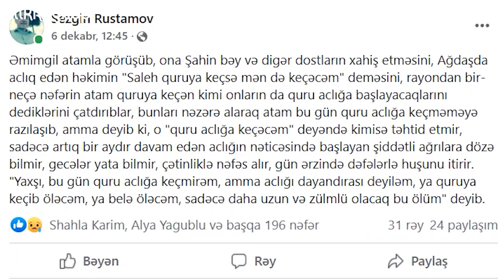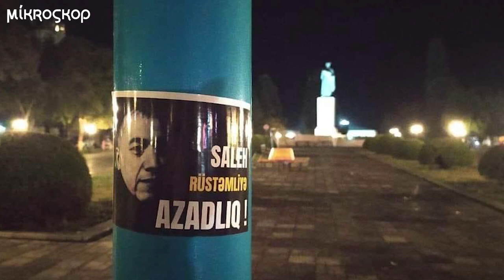Azərbaycanda aclıq aksiyası nə qədər effektivdir?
Saleh Rüstəmov 34 gündür ki, aclıq aksiyası keçirir. O, azadlığa buraxılmasını tələb edir. Azərbaycanda etiraz olaraq aclıq aksiyası keçirmək nə qədər effektivdir?